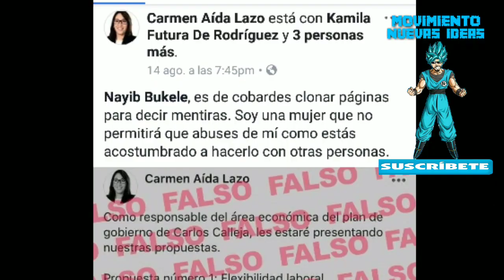Carmen Aida Lazo "acusa a Nayib Bukele y lo llama cobarde" sin tener pruebas